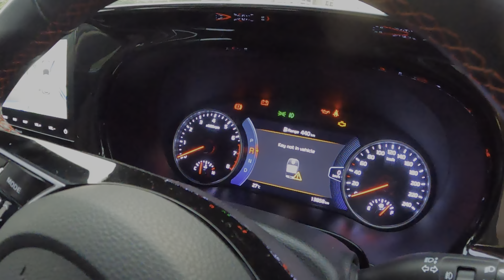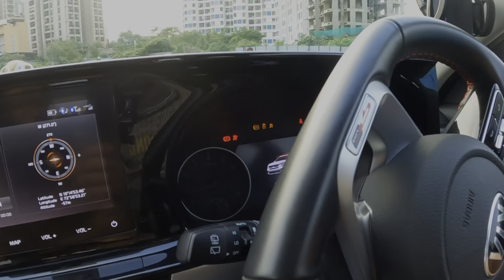Ownership review Kia Seltos GTX Plus DCT | एक बार चलाओ तो सही Fan हो जाओगे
Dear Car Lovers,

I am working hard to give you all information based on my own experience, knowledge and research.

What's app me for Booking of new car on 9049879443, Best deal and early delivery will be offered.

Link to buy Important accessories

1. Perfume

2. Dashcam(70mai)
Adas feature:-

Single channel:-

DDPI Dashcam

3. Sheeba Polish kit

4. 3M Polish Kit

5. Jopasu duster

6. Microfibre cloth

7. Tyre inflator
Windek:-

Amazon basic:-

8. Puncture kit:-

9. Car shampoo

10. Arm rest:-

11. Key cover:-

12. Neck cushion

13. Car Cover